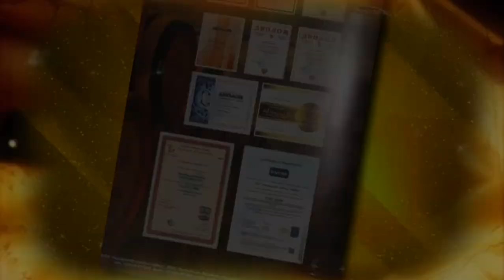AVSHAR JAVAKHQ 2019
продукция АВШАР для жителей региона Самцхе Джавахети